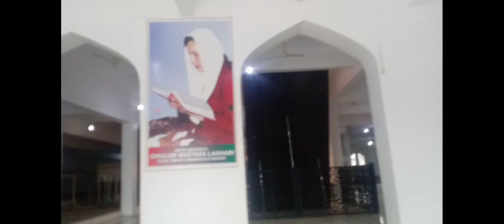My First vlog|| Video Viral ||Shaheed Zulfiqar Ali Button ka mazar#india